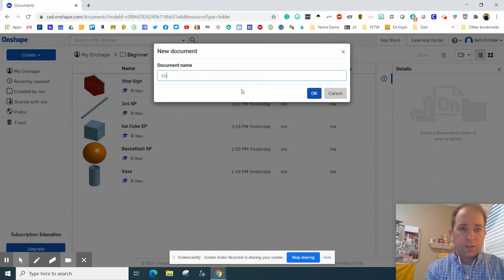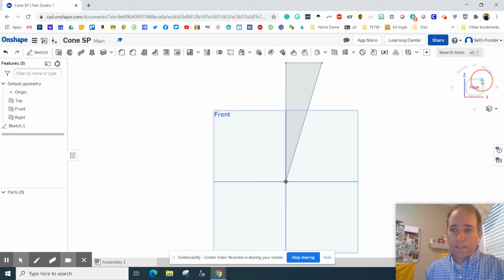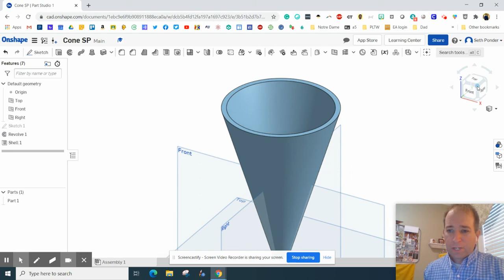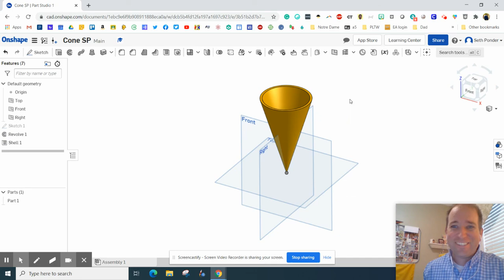Make a Cone with OnShape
This video shows you how to make a cone and change color using OnShape.